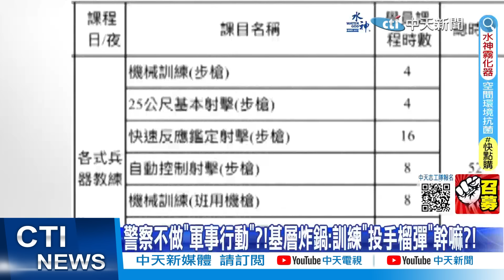【每日必看】離譜! 我購美國反裝甲飛彈 迄今無彈可發｜警上戰場? 她曝訓練項目:蔡政府睜眼說瞎話 20230426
00:00 離譜! 我購美國反裝甲飛彈 迄今無彈可發
02:12 台海兵推結果曝光 美日捲入戰爭 台灣恐成廢墟
03:24 保警陸軍化 侯友宜:政策說清楚"不要遮掩"
05:23 警察學擲手榴彈?!專家轟:城鎮戰下場比烏慘!